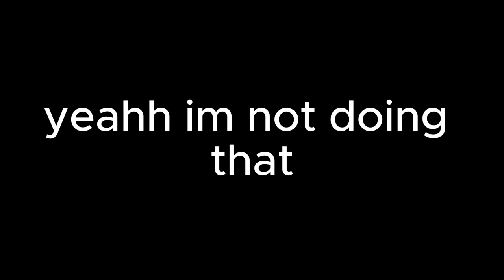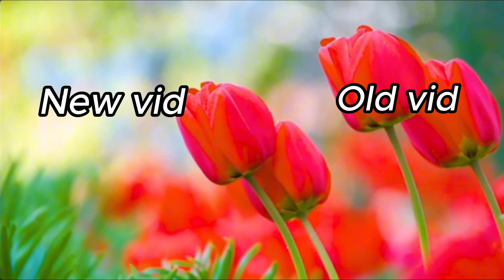Lucky Man Comes Back??? (Giving out guns/money in South Bronx)